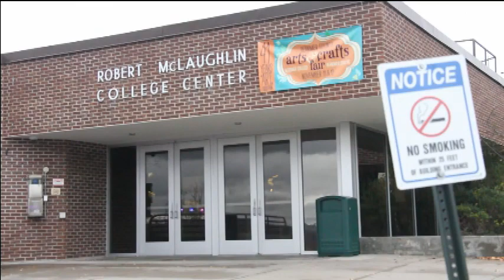Retirement News Story-HCTV News 11-28-17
A news story about a professor retiring that I made as a project for the Intermediate TV Production class at Herkimer Community College. This video got ran as a story on the college's news station and I used that version for my portfolio because they redid the chyrons for the aired version and theirs are better than the ones I made.